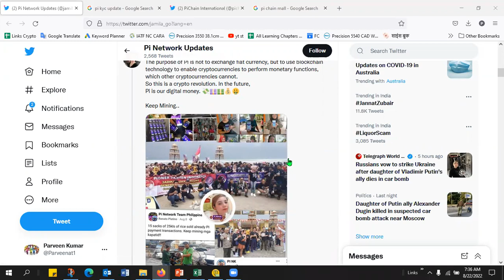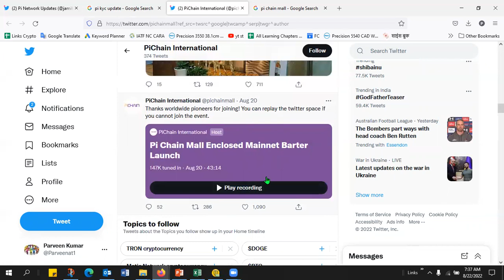Pi Crypto Coins Price Latest News| Pi Network Price Prediction| Pi Network New Update Today In Hindi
Pi Chain Mall & Kyc Update

Pi Cryptocurrency Latest News | Pi Crypto Latest News Price | Pi Network New Update Today In Hindi

1.  Wazirx Best Indian Crypto currency Exchange  : Refferal Code : tkmcaj2s

2. Binance Best International Cryptocurrency  Exchange    Refferal Code : 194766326

3. Bitmart Crypto Exchange    Refferal Code : n8VDr5

5. Gate.io  Crypto Exchange  Refferal Code : 6997289

6. Hotbit  Crypto Exchange        Refferal Code : 3188840

8. ZT Global Exchange  Refferal Code : EZQDZ0RNY

9. Lbank Crypto Exchange  Refferal Code : NI6I

10. Bibox Cryptocurrency Exchange  Refferal Code :   0FhR24

11.  Coinex Cryptocurrency Exchange  Refferal Code : rs3xe

Related Topics & Queries :
pi cryptocurrency new update
pi cryptocurrency latest update
pi cryptocurrency predictions
Pi Crypto Latest News
pi coin latest news
pi coin latest news in hindi
pi coin update today
pi network latest update news
pi network latest news in hindi
pi coin price today
pi coin price in india
pi coin price prediction in hindi
pi coin price 2022
pi coin price update

Pi_coin_Update
Pi_cryptocurrency_Update
Pi_Network_Update